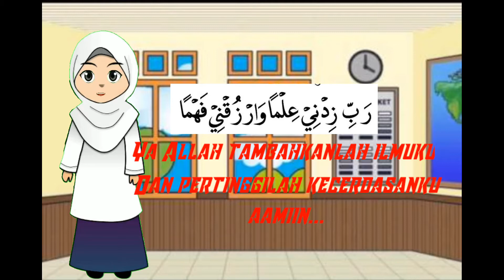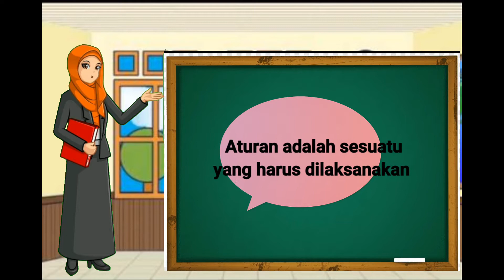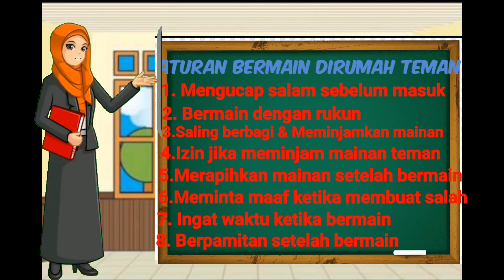Tematik kelas 2 tema 2 sb 3 ppkn "aturan bermain dirumah teman"